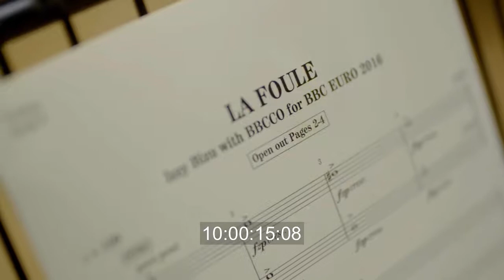IZZY BIZU - LA FOULE POUR L'EURO - EURO 2014 - Shooting Shark Productions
Behind the scenes as Izzy Bizu lays down vocals for La Foule for the BBC Euro 2014 opening titles. Featuring Gary Lineker, Thierry Henry, Robbie Savage & Gabby Logan.

Featuring Ben Foster & The BBC Concert Orchestra

Shooting Shark for BBC Sport & BBC Music